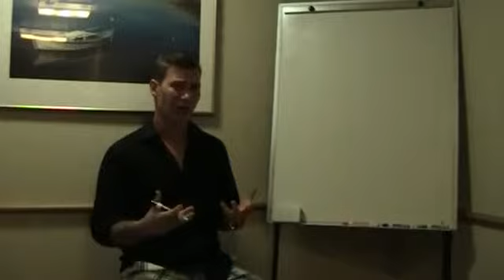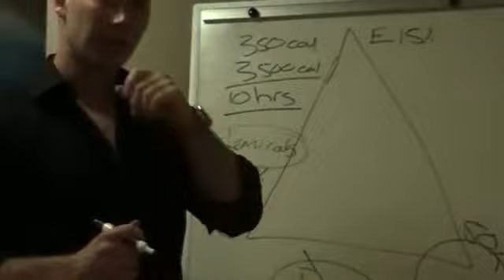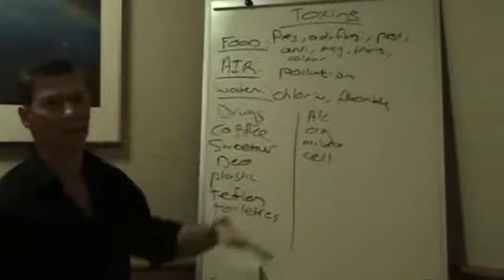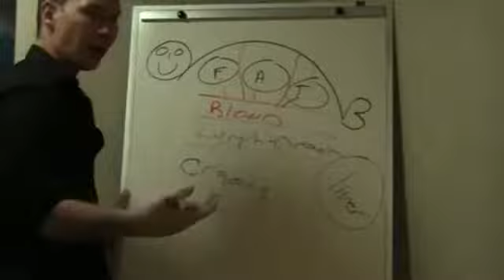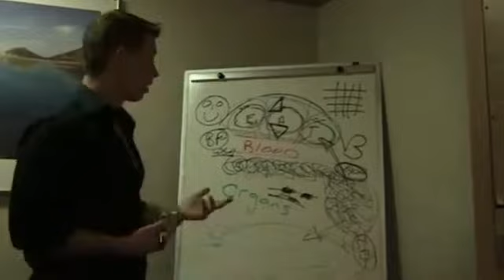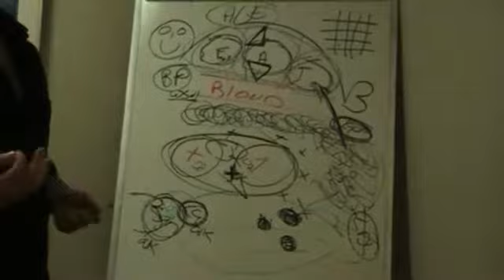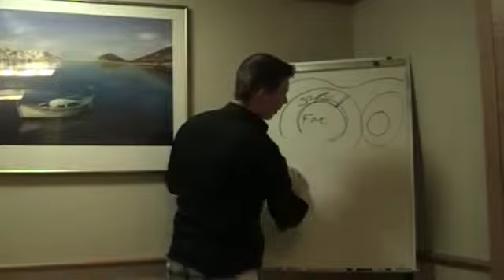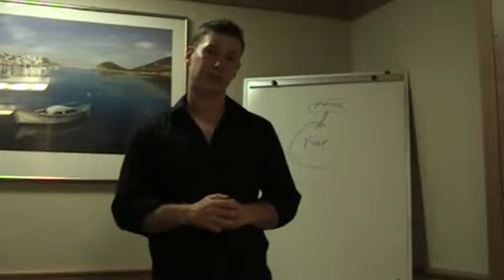Alfred Dellow explaining nutrition and modern food/health problems